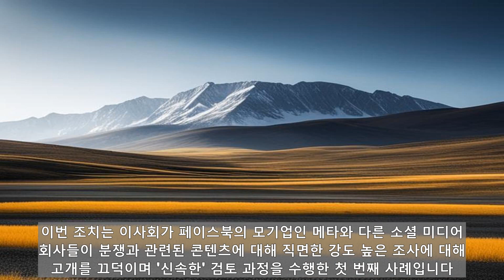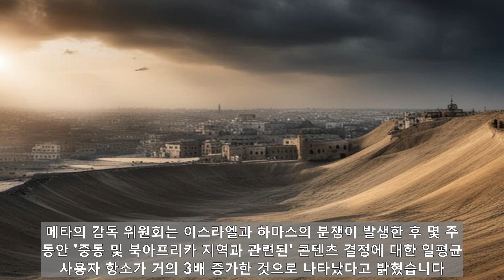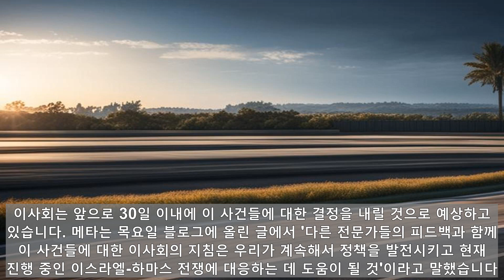"메타, 이스라엘-하마스 갈등 콘텐츠 긴급 심의! 소셜 미디어서 눈에 보이는 희생자에 대한 테러 공격의 이미지화를 금지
메타의 감독 위원회는 목요일 이스라엘과 하마스의 전쟁 콘텐츠와 관련된 소셜 미디어 거대 기업의 두 가지 콘텐츠 조정 결정에 대한 검토를 시작했습니다. 이번 조치는 이사회가 페이스북의 모기업인 메타와 다른 소셜 미디어 회사들이 분쟁과 관련된 콘텐츠에 대해 직면한 강도 높은 조사에 대해 고개를 끄덕이며 "신속한" 검토 과정을 수행한 첫 번째 사례입니다. 이사회는 성명을 통해 전쟁과 관련된 콘텐츠 결정이 "긴급한 실제 결과"를 가져올 수 있기 때문에 이 경우에 대해 보다 신속한 검토를 취하기로 결정했다고 밝혔습니다. 하마스가 이스라엘을 공격한 이후 몇 주 동안, 주요 소셜 미디어 플랫폼들은 분쟁과 관련된 오해의 소지가 있고 혐오스러운 콘텐츠를 호스팅하고 있는지에 대한 질문에 직면했습니다. 유럽 연합 관리들은 틱톡, 메타, 유튜브, X (구 트위터)에 경고를 보내, 그들의 플랫폼들에 전쟁과 관련된 콘텐츠에 대한 우려를 제기했으며, 조사 결과 그들이 나중에 EU의 콘텐츠 조정법을 위반한 것으로 판명될 경우 소셜 미디어 회사들에게 수십억 달러의 벌금을 물게 될 수 있음을 상기시켰습니다. 미국과 영국 의원들은 또한 해당 플랫폼들이 혐오스럽고 불법적인 콘텐츠에 대한 규칙을 시행하고 있는지 확인할 것을 촉구했습니다. 메타는 지난 10월 CNN에 "빠르게 진화하는 이 상황을 면밀히 모니터링하고 대응하기 위해 유창한 히브리어와 아랍어 사용자들을 포함한 전문가들로 구성된 특별 운영 센터"를 설립했다고 밝혔으며, 이는 이 지역의 제3의 팩트체커들과 조정하고 있습니다. 메타의 감독 위원회는 이스라엘과 하마스의 분쟁이 발생한 후 몇 주 동안 "중동 및 북아프리카 지역과 관련된" 콘텐츠 결정에 대한 일평균 사용자 항소가 거의 3배 증가한 것으로 나타났다고 밝혔습니다. 메타의 감독 위원회는 표현의 자유와 인권과 같은 분야의 전문가들로 구성된 단체입니다. 사용자들이 회사의 플랫폼에서 콘텐츠 결정에 항소할 수 있도록 하기 때문에, 메타의 일종의 대법원이라고 종종 묘사됩니다. 이사회는 회사에 특정 콘텐츠 조정 결정을 처리하는 방법에 대한 권고와 더불어 더 광범위한 정책 제안을 제공합니다. 감독 위원회는 11월 초에 인스타그램에 게시된 가자 시티의 알 쉬파 병원 밖에서의 파업의 여파를 보여주는 것으로 보이는 한 개의 비디오를 검토할 계획인데, 이 비디오는 "어린이를 포함하여 부상을 입거나 사망한 사람들, 땅에 누워 있거나 울고 있는 사람들"을 보여줍니다. 아랍어와 영어로 된 비디오 아래의 캡션은 이스라엘 군대를 언급하며, 병원이 "'점령적인 점령'의 표적이 되었다"고 진술했습니다. 메타는 처음에 그래픽 및 폭력적인 콘텐츠에 대한 규칙을 위반했다는 이유로 그 게시물을 제거했습니다. 한 사용자는 이사회가 사건을 맡기로 결정한 후, 메타가 그 비디오를 볼 수 있게 해달라고 요청하며 그 결정에 항소했습니다. 이사회는 또한 두 명의 인질, 즉 오토바이를 탄 여성과 한 남성이 하마스 무장세력에 의해 납치되는 장면을 보여주는 비디오를 검토할 것입니다. 이 비디오의 캡션은 사람들이 "더 깊은 이해"를 얻기 위해 시청할 것을 촉구하는 비디오도 검토할 것입니다메타는 당초 두 가지 정책을 위반했다는 이유로 게시물을 삭제했는데, 이 정책은 인질을 명확히 확인할 수 있는 내용을 포함하도록 일시적으로 개정된 폭력과 선동에 대한 규정과 눈에 보이는 희생자에 대한 테러 공격의 이미지화를 금지하는 위험한 조직 및 개인 정책입니다. (메타는 정책에 따라 하마스를 위험한 조직으로 지정하고 10월 7일 공격을 테러 공격으로 분류했습니다.) 메타는 이후 "인질 납치 비디오가 공유되고 보고되는 방식의 추세에 대응하여" 경고 화면과 함께 비디오를 복원했습니다. 이사회는 앞으로 30일 이내에 이 사건들에 대한 결정을 내릴 것으로 예상하고 있습니다. 메타는 목요일 블로그에 올린 글에서 "다른 전문가들의 피드백과 함께 이 사건들에 대한 이사회의 지침은 우리가 계속해서 정책을 발전시키고 현재 진행 중인 이스라엘-하마스 전쟁에 대응하는 데 도움이 될 것"이라고 말했습니다. 이사회는 각각의 사건에 대해 이사회의 결정을 이행할 계획이라고 덧붙였습니다.